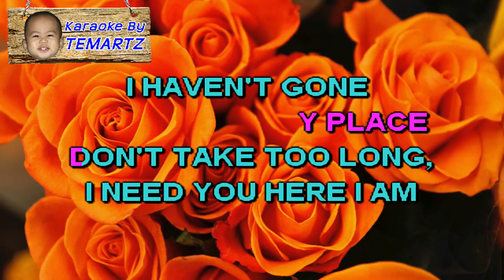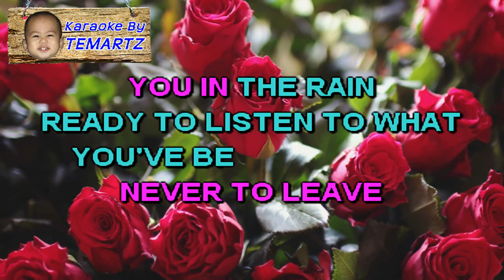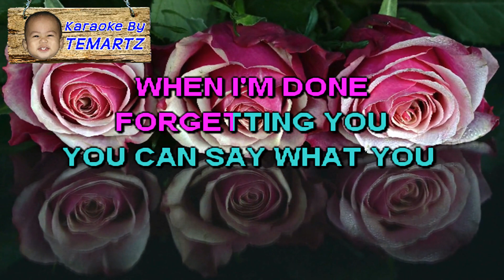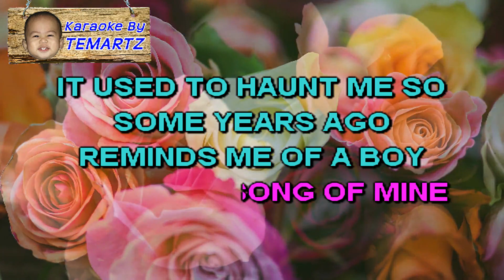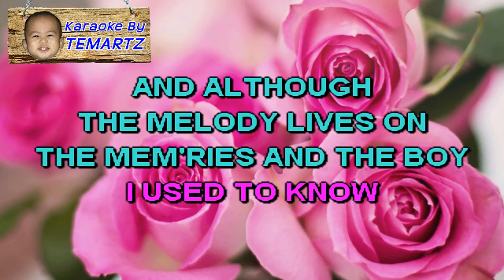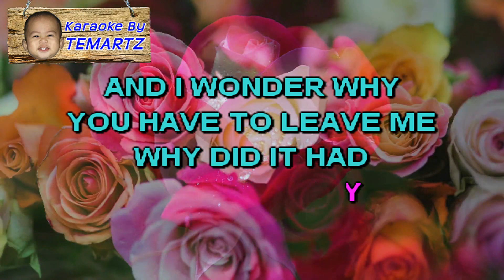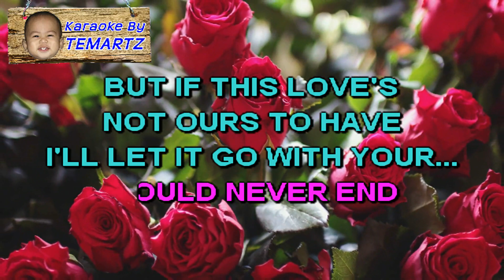JOEY ALBERT Medley - Karaoke HD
Featuring songs "Points of View", "It's Over Now", "I Remember the Boy" and "Tell Me"